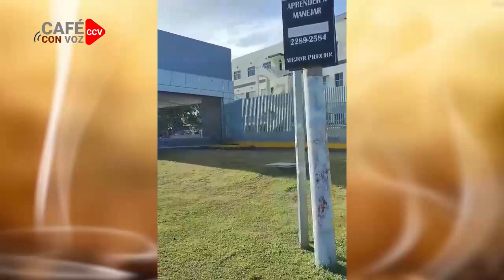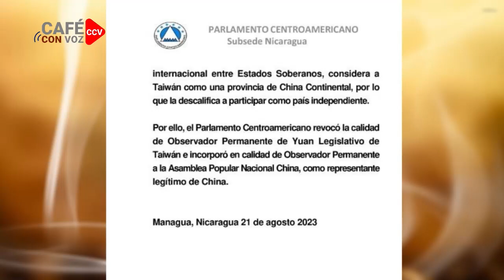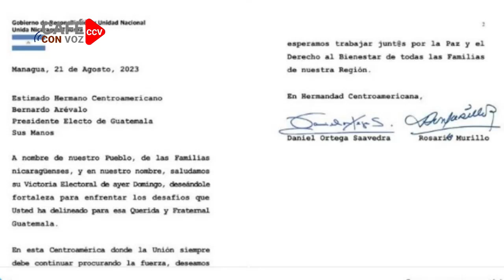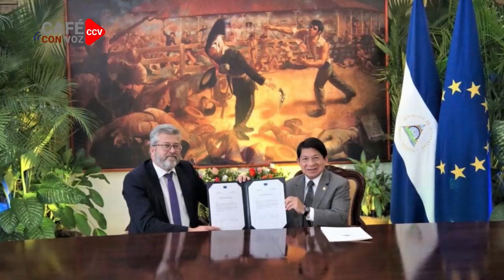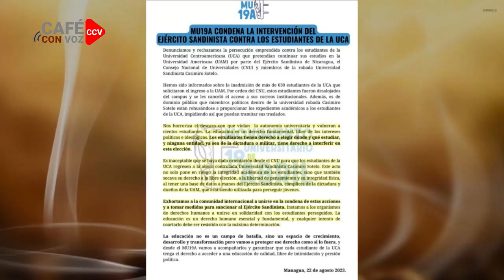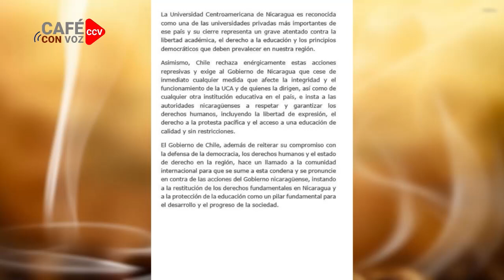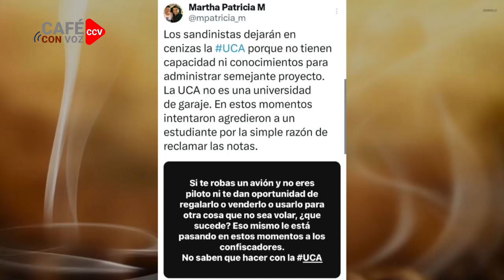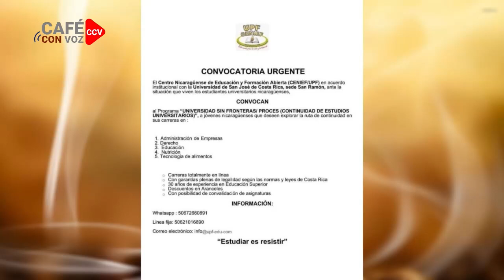CAFE CON VOZ | EN CONTEXTO CON LUIS GALEANO / 22 DE AGOSTO 2023